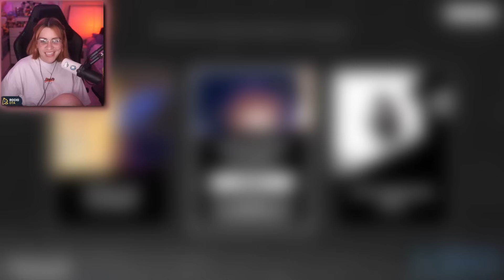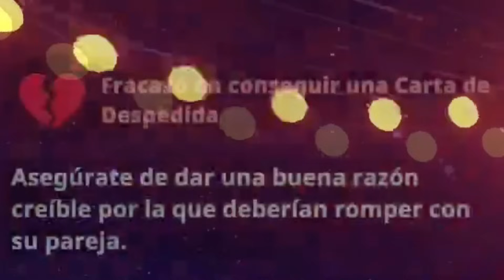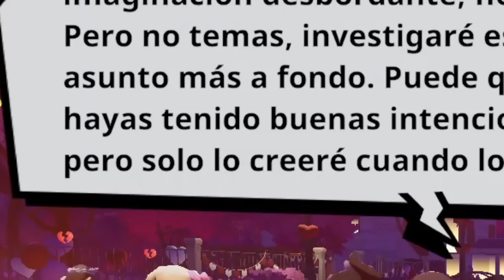FAN DE SU RELACIÓN🥰🫀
→ Streams por twitch a las 5pm (hr centro)